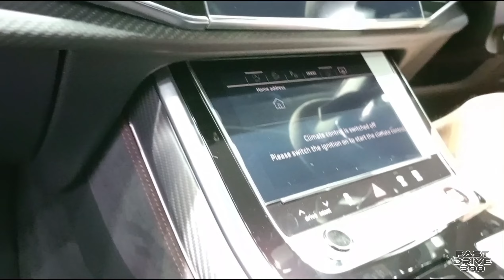ออดี้ Audi RS Q8 Quattro | รถยนต์เอนกประสงค์ | Exterior Interior Walkaround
ออดี้ Audi RS Q8 Quattro รุ่นปี 2024

Audi RS Q8 Quattro ขับเคลื่อนด้วยเครื่องยนต์ V8 MHEV เทอร์โบคู่ 3,996 ซีซี ที่ให้พละกำลังสูงสุด 600 แรงม้า และแรงบิดสูงสุดถึง 800 นิวตันเมตร ขับเคลื่อนด้วยระบบการขับขี่ quattro อันเลื่องชื่อของ Audi กระจายกำลังที่ดุดันไปสู่จุดหมายในเวลาเพียงเสี้ยววินาที ในอัตราเร่ง 0-100 กม./ชม. ด้วยเวลาเพียง 3.8 วินาที เสริมความสปอร์ตด้วยการตกแต่งห้องโดยสารภายในด้วยลาย Matte Carbon

⚙️รายละเอียดเครื่องยนต์
เครื่องยนต์เบนซิน TFSI แบบ V8 Direct Injection ขนาด 4.0 ลิตร 3,996 ซีซี. พ่วงเทอร์โบคู่ กระบอกสูบ x ระยะช่วงชัก : 86.0 x 86.0 มิลลิเมตร อัตราส่วนกำลังอัด : 9.7 : 1  กำลังสูงสุด 600 แรงม้า ที่ 6,000 รอบ/นาที แรงบิดสูงสุด 800 นิวตันเมตร ที่ 2,200 - 4,500 รอบ/นาที พ่วงระบบ Mild Hybrid 48V
⚙️ระบบเกียร์แบบ ออโต้ 8AT รูปแบบเกียร์
TipTronic พร้อมระบบ Dynamic Shift Programme (DSP)
⚙️ประเภทน้ำมันเชื้อเพลิง แก๊สโซฮอล์ 95 (E10), เบนซิน 95
⚙️ระบบจ่ายน้ำมัน แบบฉีดตรง (direct injection)
⚙️ความจุถังน้ำมัน 85 ลิตร
⚙️ระบบขับเคลื่อน ขับเคลื่อนสี่ล้อ Full Time (ระบบ quattro)
⚙️ระบบกันสะเทือน แบบถุงลม (Adaptive Air Suspension)
⚙️ระบบเบรค ดิสก์เบรก 4 ล้อ ABS มี (พร้อมระบบกระจายแรงเบรค EBD, ระบบช่วยเบรค Brake Assist, ระบบป้องกันล้อหมุนฟรี EDL และระบบช่วยหยุดรถบนทางลาดชัน Audi hold assist)
⚙️วงล้อแม็ก 23 นิ้ว และขนาดยาง หน้า-หลัง (295/35 R23)
⚙️ขนาดมิติตัวรถ (ยาวxกว้างxสูง มม.) 5,012 x 1,998 x 1,694
⚙️ระยะฐานล้อ Wheelbase  2,998 มิลลิเมตร
⚙️ที่เก็บสัมภาระด้านท้าย 605 - 1,755 ลิตร (เมื่อพับเบาะ)
⚙️น้ำหนักตัวรถ 2,265 - 2,365 กก.

ราคาจำหน่ายเริ่มต้นที่ 11,200,000 บาท

🔴อย่าลืมเป็นกำลังใจให้กับช่องด้วยนะครับ
🔴ช่องทางติดต่อ